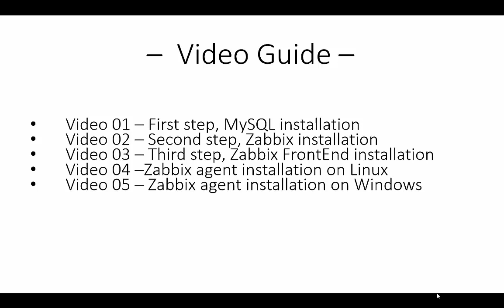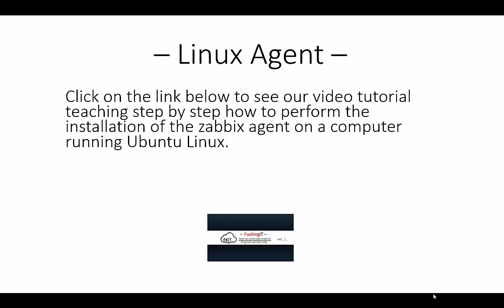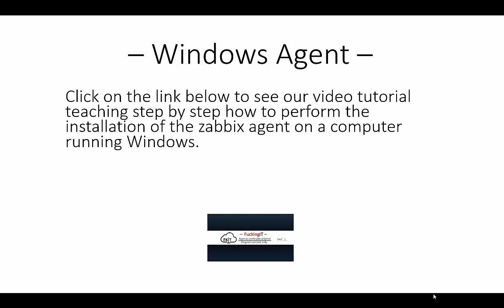Ubuntu - Zabbix installation step by step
This video presents a step by step approach for you to perform the  installation of a zabbix server on a computer running Ubuntu Linux.

» EQUIPMENT LIST:
• Server DL380